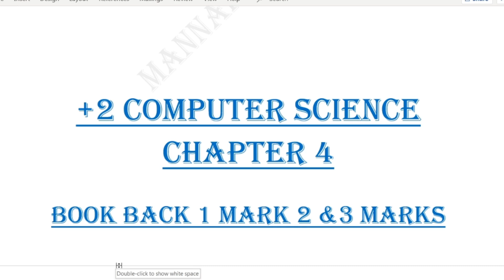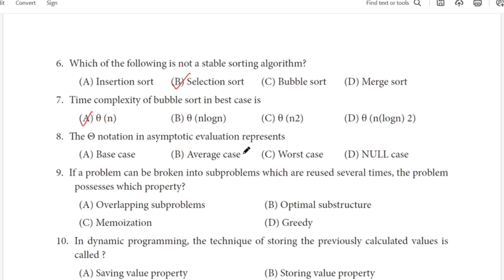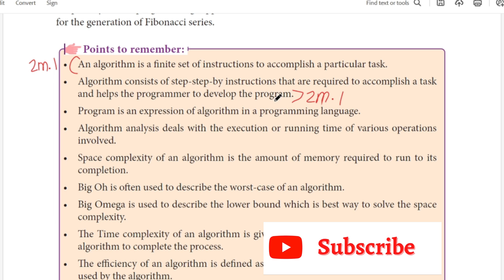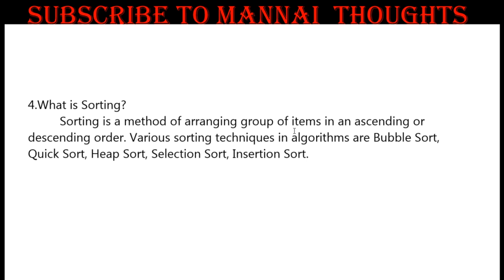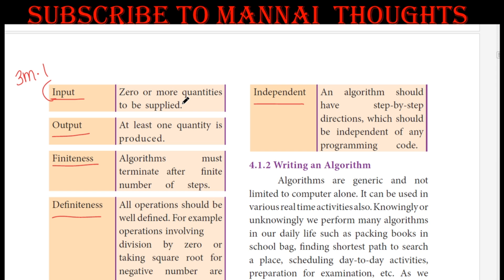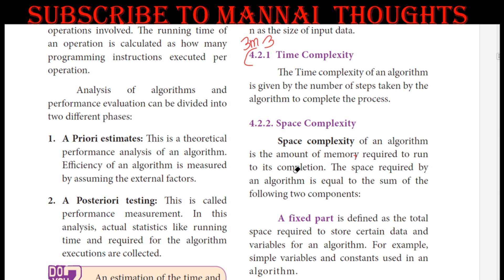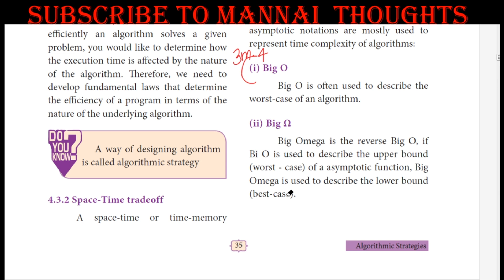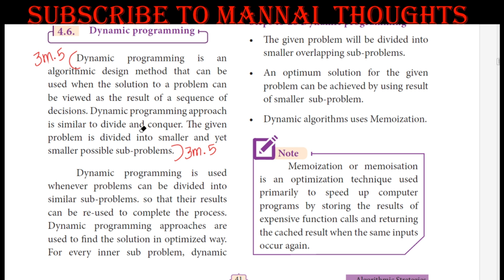12th Computer Science Chapter 4 Book Back 1 Mark, 2&3 Marks | Algorithms | Mannai Thoughts in Tamil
This video explains about " 12th Computer Science Chapter 4 Book Back 1 Mark, 2&3 Marks " in Tamil

To watch about " 12th Computer Science Chapter 5 Book back 5 mark question number:2 - input() and output (), " Click below.

To watch about " 12th Computer Science Chapter 5 Book back 5 mark question number:3 - tokens, " Click below...

To watch about " 12th Computer Science Chapter 1 Book back 5 mark question number:2 " Click below...

To watch about " 12th Computer Science Chapter 1 Book back 5 mark question number:1 " Click below...

To watch about " 12th Computer Science Chapter 1 Book back 5 mark question number:3 " Click below...

To watch about " 12th Computer Science Chapter 1 Book back 5 mark question number:4 " Click below...

To watch about " 12th Computer Science Chapter 2 Book back 1 ,2 &3 marks " Click below...

To watch about " 12th Computer Science Chapter 2 Book back 5 mark question number:2 " Click below...

To watch about " 12th Computer Science Chapter 3 Book back 5 mark question number:1" Click below...